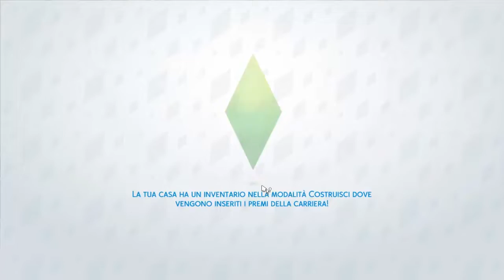The Sims 4 Nuove Stelle (Gameplay ITA) - Ep.16 - Flirt e Morte sul Set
DOVE TROVARMI